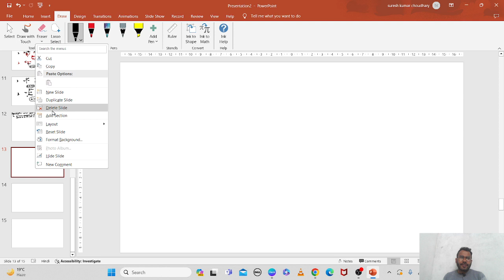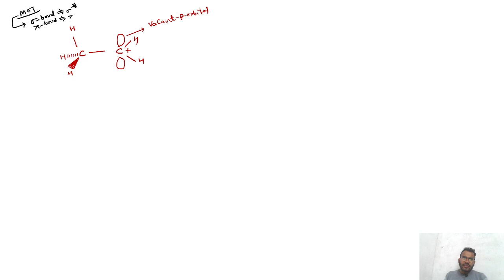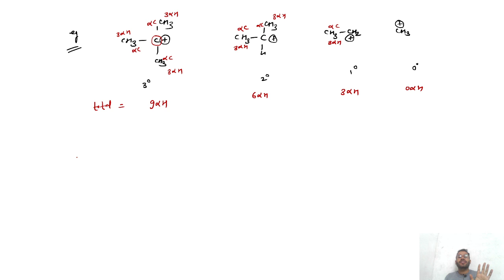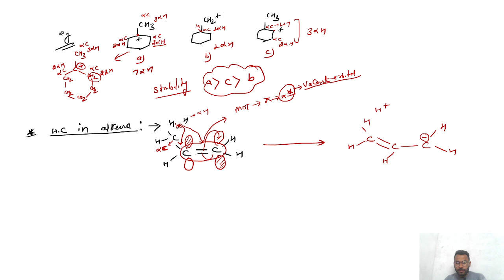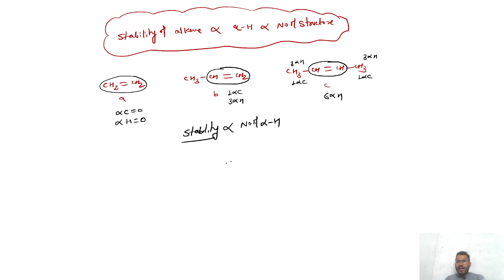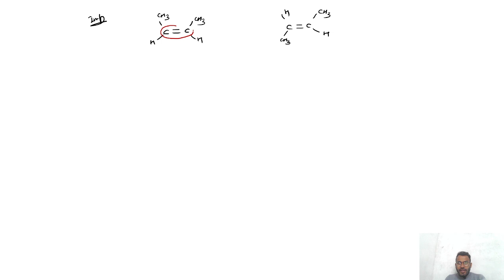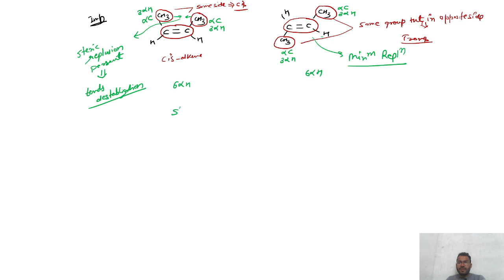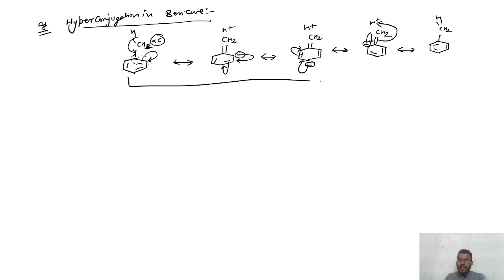GOC04 NCERT NEET JEE HYPERCONJUGATION ORGANIC hyperconjugation application of hyperconjugation